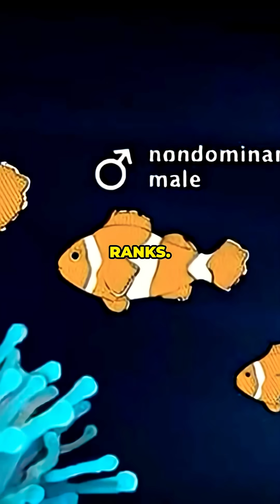WHEN THE KING BECOMES THE QUEEN- CLOWNFISH 😮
Dive into the secret society beneath the anemone: clownfish hierarchy, sex-change succession, and reef survival. This explains protandrous hermaphroditism and the royal promotion system: King becomes Queen, Prince becomes King. Perfect for ocean & reef lovers, marine biology fans, and shorts viewers who love quick science.

clownfish, anemone, protandrous hermaphrodite, reef life, marine biology, YouTube Shorts.